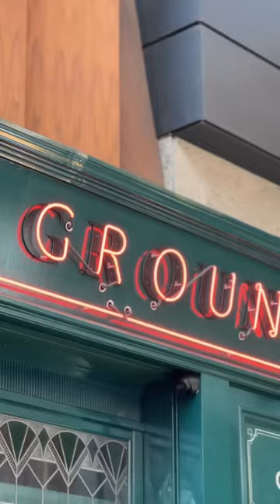The cafe you need to add to your bucket list in Sydney